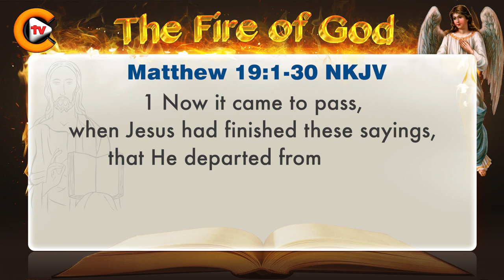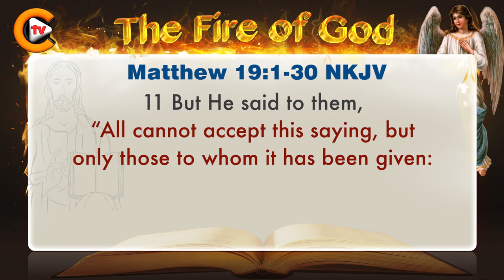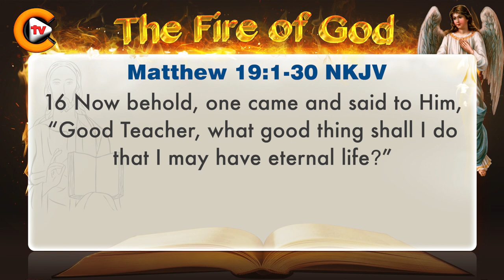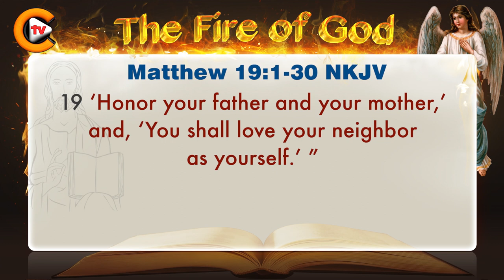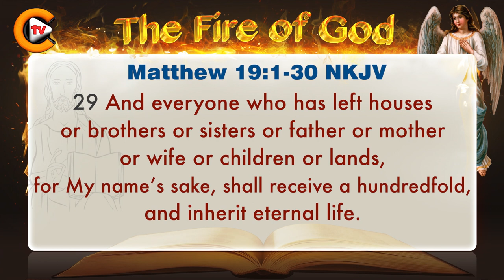♥️matthew chapter 19 ♥️ biblestudy ♥️nkjv 🎚️bible